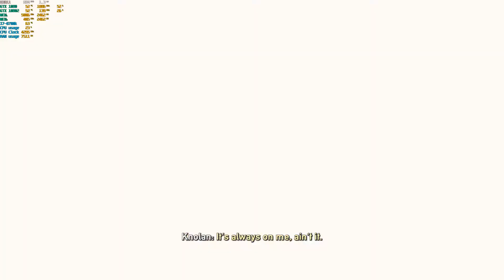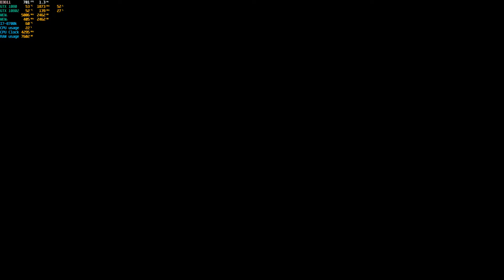Battle Chasers Nightwar story playthrough 1080p G-sync GTX 1080 SLI PC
Laptop Gaming
Xotic G77 Raven
GTX 1080 notebook SLI 8GB
Seagate Firecuda 2TB SSHD
32GB DDR4 3000mhz
I7-8700K desktop CPU
Windows 10 1TB boot drive NVMe gen 3
Capture with shadow play
G-sync on
V-sync off